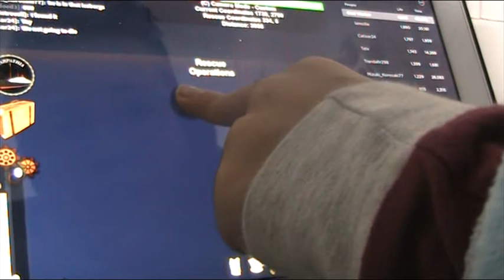lloyds adventures finishing roblox carpathia resque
lloyd arrives in carpathia at the place where titanic sunk to resquethe survivors